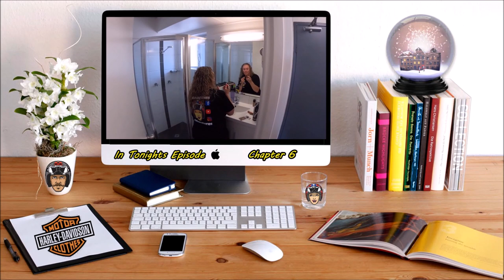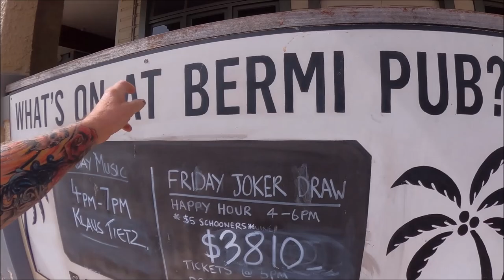The Long Way Home Chapter 6 | Did Kimmy Pronounce The Town Name Right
KimmyRuss Adventures travelling Australia on 2 Harley Davidson's for 5 weeks.Tonight we start to  travel up the east coast of N.S.W , Australia  through some beautiful little towns on the way .